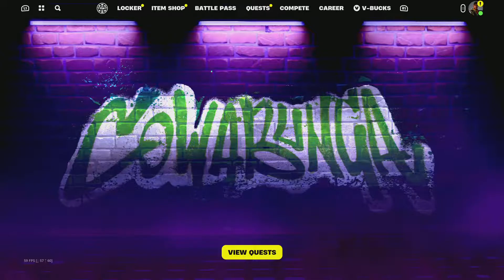SJ2SMOOTH Fortnite_20240203225644